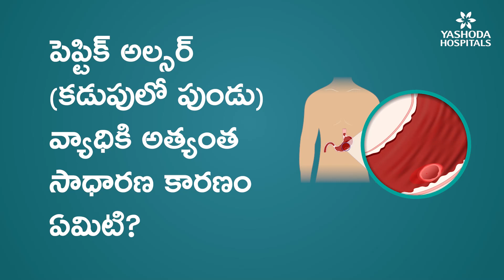పెప్టిక్ అల్సర్ (కడుపులో పుండు) వ్యాధికి అత్యంత సాధారణ కారణం ఏమిటి?